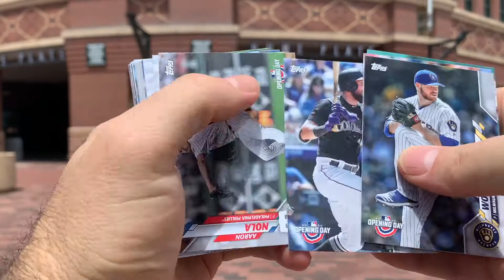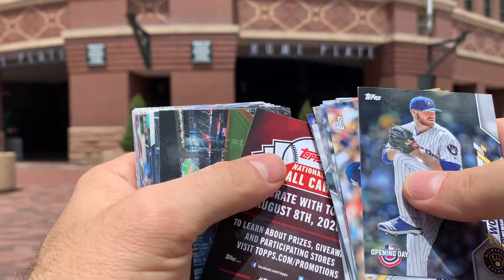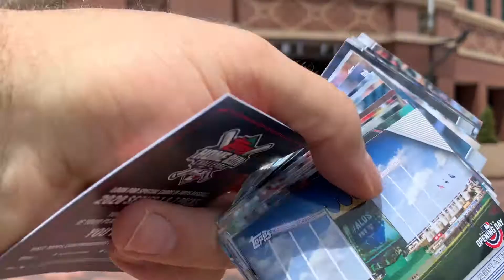Topps Opening Day Hanger Box Rip at Coors Field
This video is of me sharing my baseball card collection to the world. Thank you for hanging out at my channel for a few minutes.

I love baseball among several hobbies that I have including collecting and sharing my baseball card collection, woodworking, and playing pinball.

If you did not know by now my favorite team is the Colorado Rockies and I like to collect their team sets among several players, like….

Todd Helton
Nolan Arenado

I also PC the following players:

Mike Trout, Alex Bregman, Matt Chapman, Shohei Ohtani, Bo Jackson, Pete Rose, Mike Schmidt, Brooks Robinson, Ken Griffey Jr., David Bote, and Bo Bichette.

Football PC players: Ed McCaffrey, Christian McCaffrey, Von Miller, and Phillip Lindsay

No matter what you believe or what race you are, Jesus loves you and has a plan for your life.

Peace,

Ken